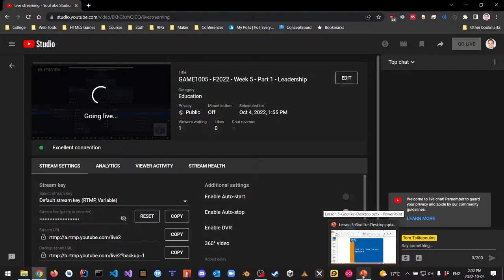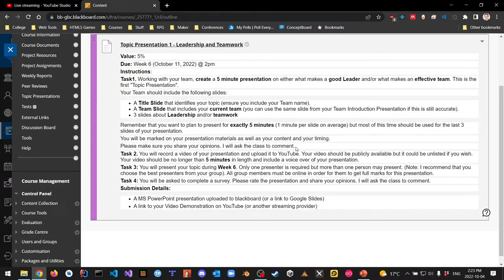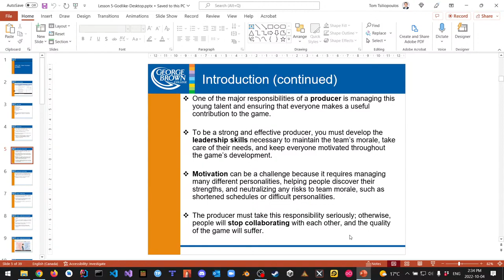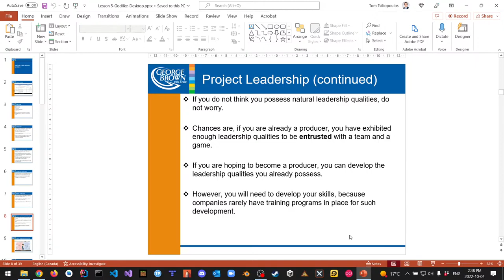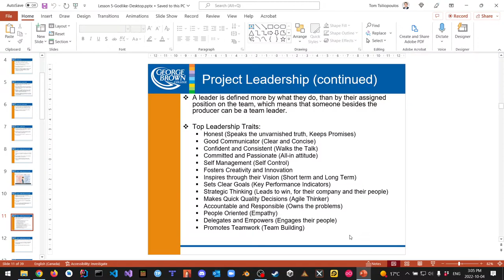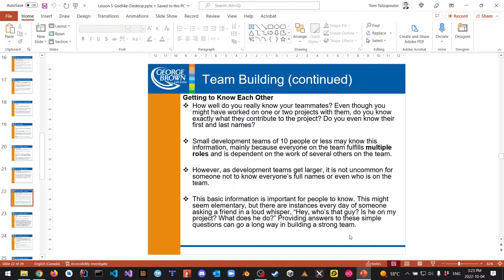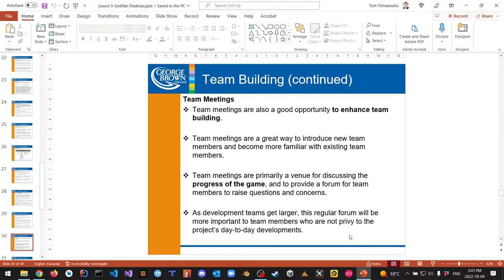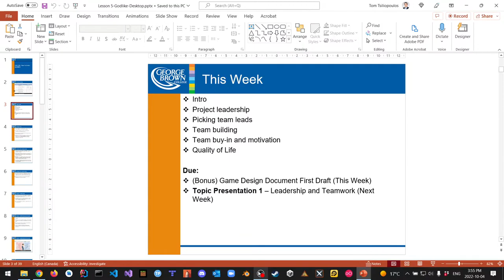GAME1005 - F2022 - Week 5 - Part 1 - Leadership